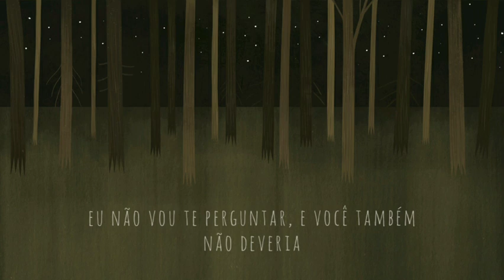hozier - like real people do (legendado)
arte do vídeo foi feita pela Alexandra Dvornikova (instagram/tumblr: allyouneediswall)!! deêm uma checada na arte dela, que é lindíssima.

aproveitem também pra curtir meu instagram de arte (sou artista também hihi), @_electrart ! meu tumblr é /electrart

olá a todos, voltei finalmente com mais um vídeo e dessa vez uma música do Hozier, uma das minhas favoritas da vida.
desculpem pela demora e obrigadíssima pelos 7k inscritos!!! vcs me deixam feliz demais 💛